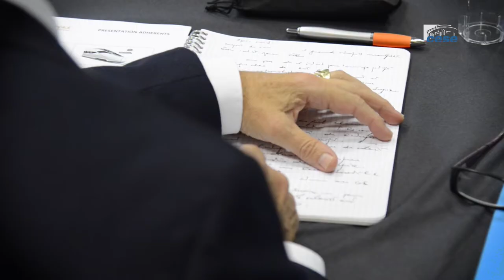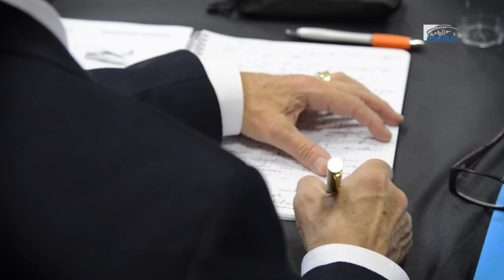Rencontre Alliance Emploi - Groupements d'employeurs - cese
Déplacement de la section du travail et de l’emploi à ALLIANCE EMPLOI, groupement d’employeurs à Marcq-en-Barœul.
La section du travail et de l’emploi s’est rendue le 5 septembre 2018 à Alliance emploi (Marcq-en-Barœul) dans le cadre de la saisine gouvernementale relative aux groupements d’employeurs (GE) rapportée par M. Patrick LENANCKER, au nom de la section du travail et de l’emploi, présidée par Mme Sylvie BRUNET.